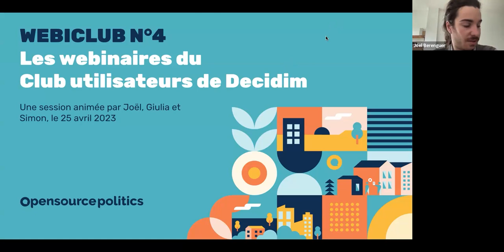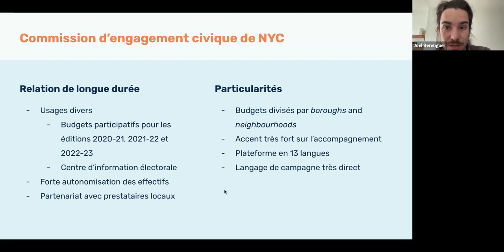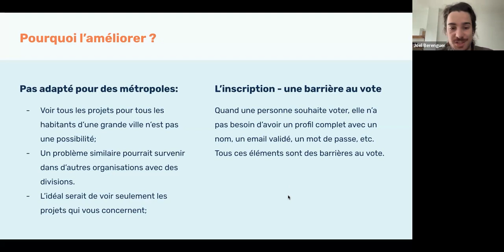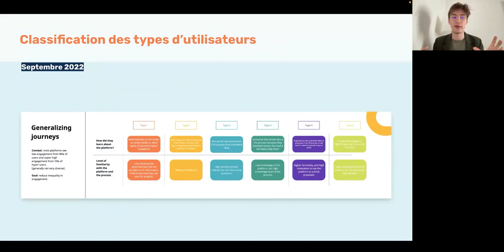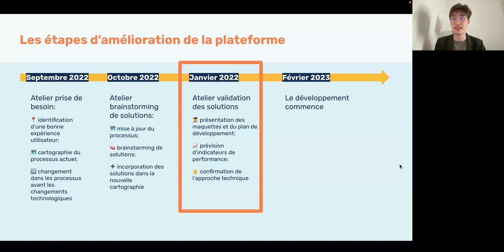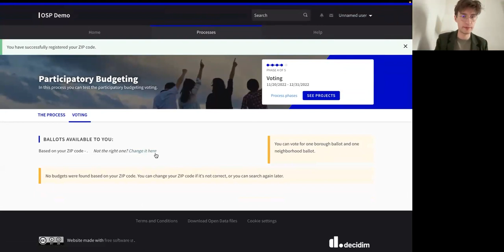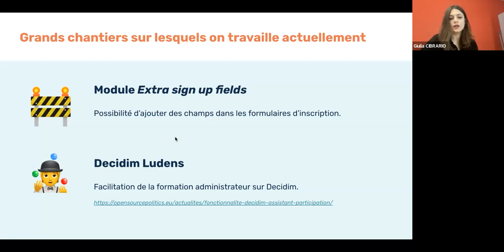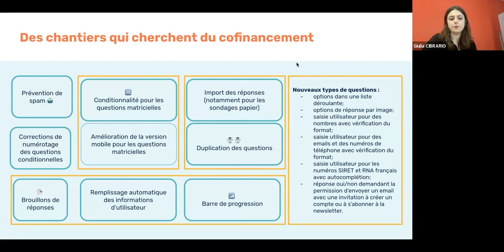L’UX de vote des budgets participatifs Decidim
Dans ce webinaire nous allons nous intéresser à l’expérience de vote des utilisateurs et utilisatrices des plateformes Decidim de budgets participatifs. Pour cette session nous vous présenterons le cas de la ville de New York et du module que nous avons développé pour elle. Module qui sera bientôt disponible pour nos clients et plus largement pour l’ensemble de la communauté Decidim !